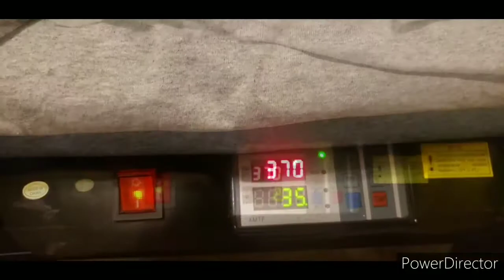New Tee designs!🔥